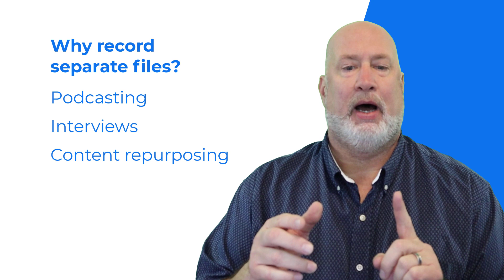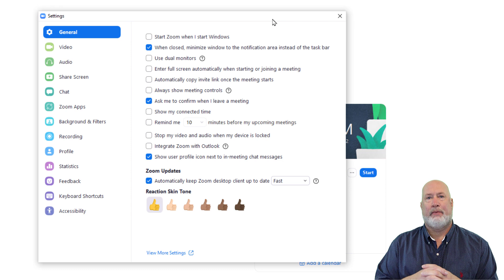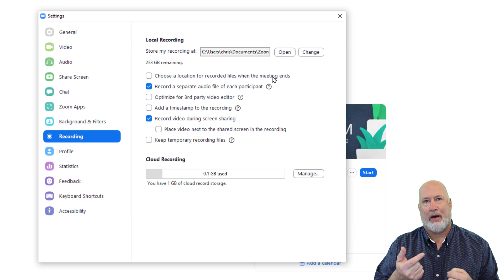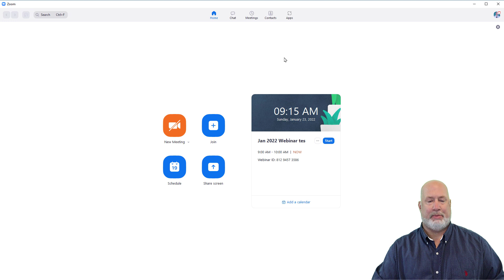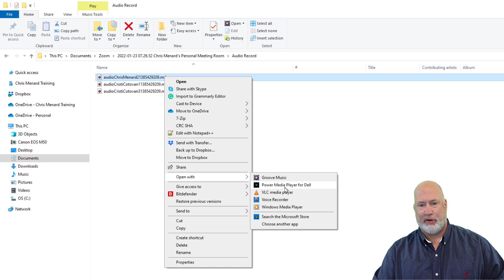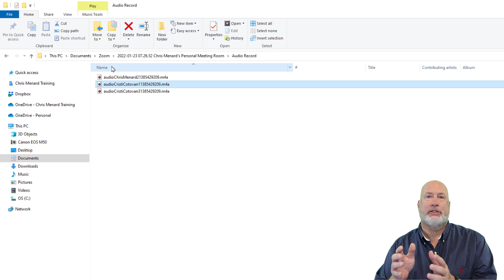Zoom - Record Separate Audio Tracks for easy editing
Zoom has a great feature where you can separate audio tracks. Most Zoom users aren't aware that they can record audio files on separate tracks. This feature is beneficial for content creators such as Livestreams, Podcasters, and anyone doing interviews. With separate audio files, you can enhance the audio quality in post-production.

Zoom has two locations to store recordings. The Cloud recording storage is only available to paid Zoom subscribers. The other place to save Zoom recording is Local on your computer. Separate audio files must be done on the computer. This means that separate audio files in Zoom is available to all Zoom users!

Chapters:
0:00 Intro
0:28 Why separate files?
1:02 Set up separate files in Zoom
3:28 Zoom recording on local drive
04:15 Speaker 1 speaking
04:48 Speaker 2 speaking

Make sure you change your zoom setting to separate audio files.
1) Open up the Zoom desktop client
2) Click Setting
3) Select Recordings
4) Check Record a separate audio file of each participant
5) Make sure when you record a meeting, you do it locally.

-- EQUIPMENT USED
○ My camera